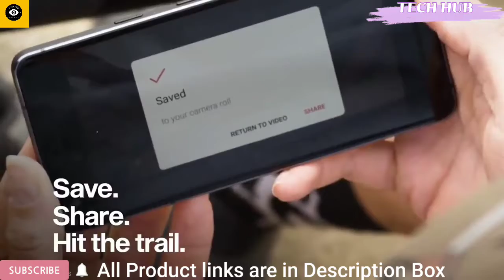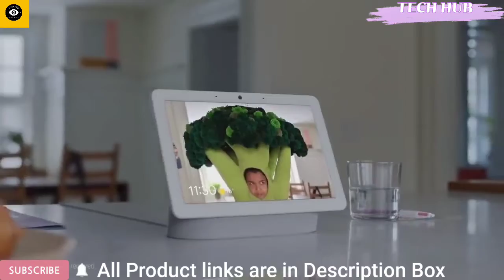Top 10 gadgets available on amazon│Top 10 gadgets on Amazon│Best gadgets on Amazon│Cool Gadgets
Top 10 gadgets available on amazon, Top 10 gadgets on Amazon, Best gadgets on Amazon, Cool Gadgets on Amazon and Flipkart

Hello,
►►If you want more this type of videos, Please tell me in Comment Section.
►►You have any Query Regarding product please tell me in comment section. I reply your all comments.

All gadgets links :-

1. Iron Man Robot

2. Arctis 9x

3. Guardian G valt Mask

4. Sakura Tree

5. Rylo Camera

6. Paragliding Man

7. Vector Robot

8. Floating Cloud

9. Nest Hub Max (This is Google Product so its not available on amazon)

10. Nomad Cable

Some more Gadgets Buy Links-
►Wallet Ninja

►Upcart Lift

►PUP Scan

►Prynt Pocket

►Canary Flex

►Nubia Watch

►Cordless Vacuum Cleaner

►EDC Pen